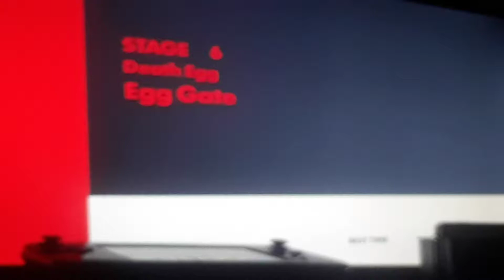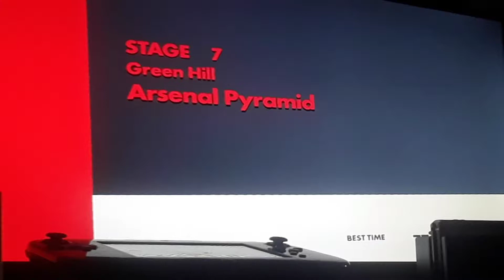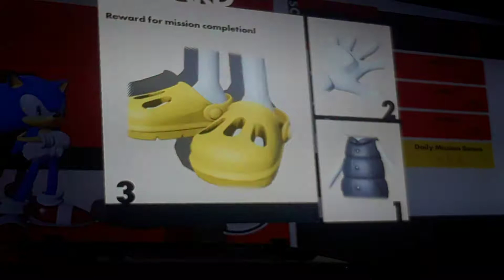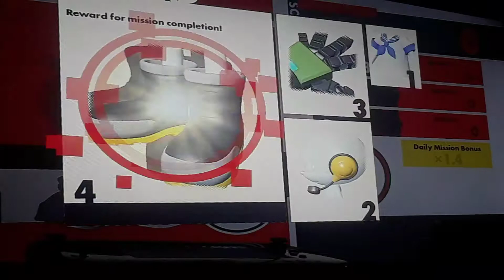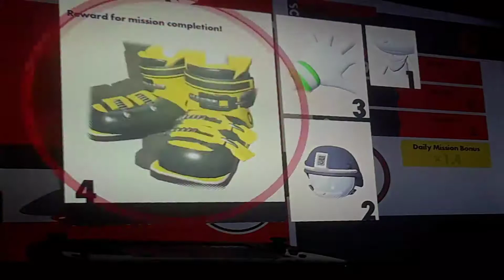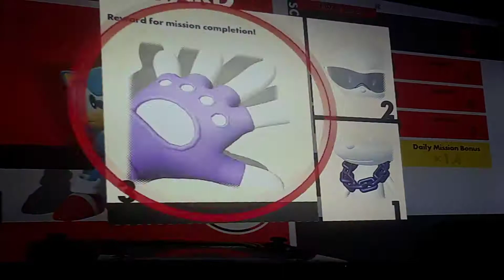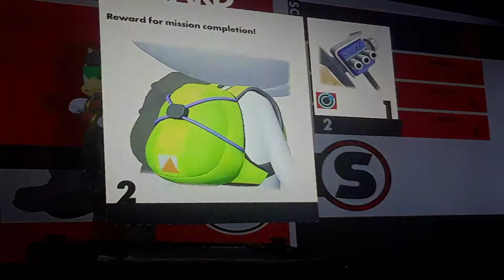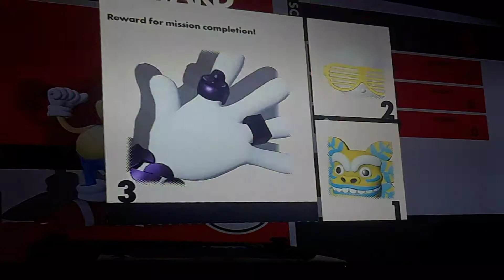Sonic forces gameplay part2